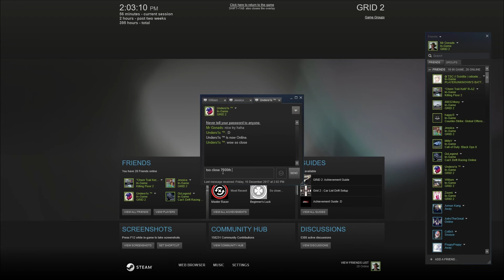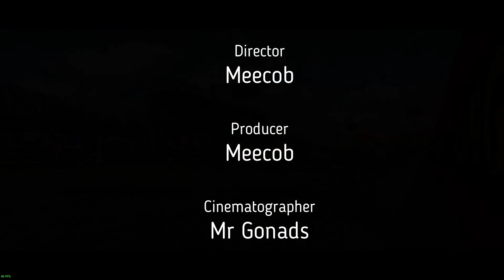Meecobs Racing Channel Great nights racing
Me with a few friends having some fun